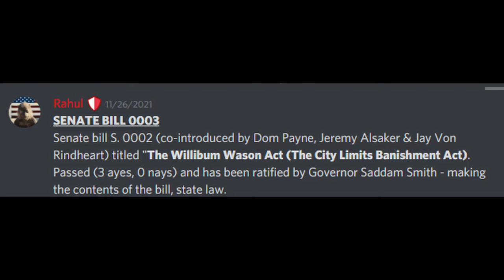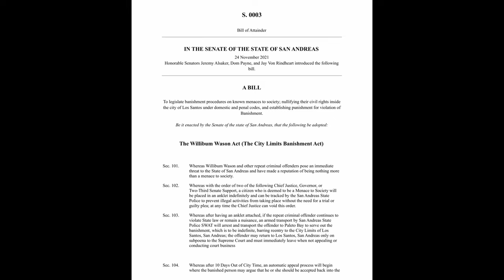Willibum Assassinates A Senator In GTA NotoriousRP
EVERYONE'S CLIP AND MUSIC WILL BE PROMOTED BELOW!!

First Clip (he streams everyday too)